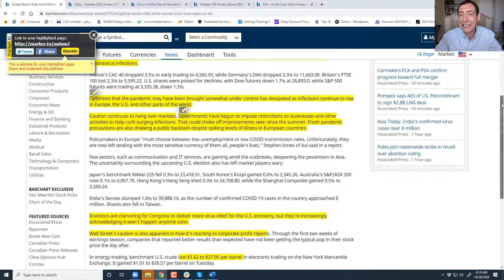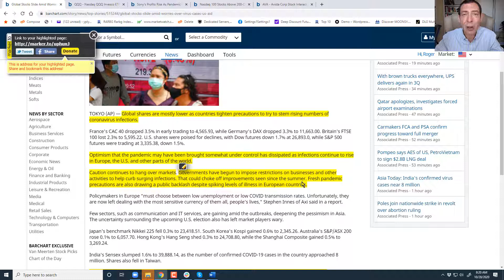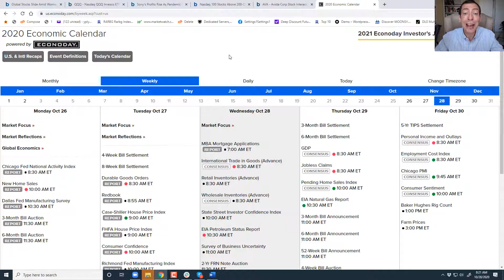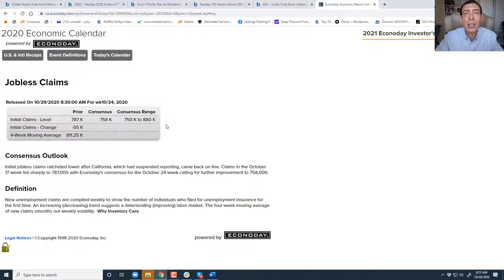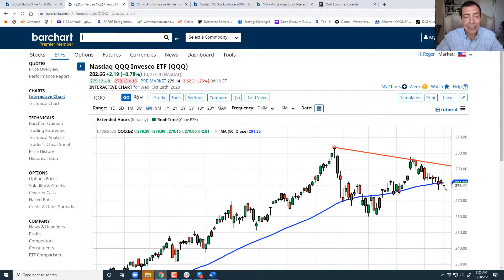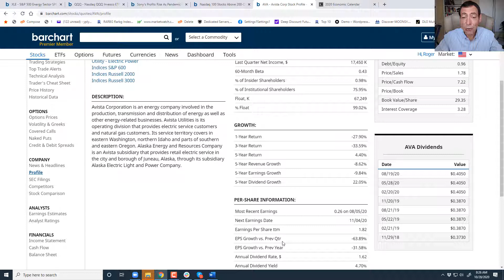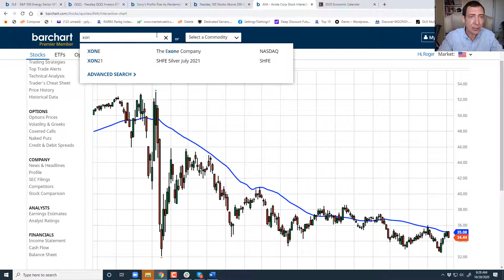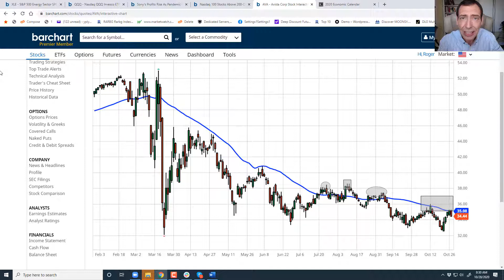Urgent Weak Stock Alert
In today's video, you'll discover:
Why the U.S. and world markets are breaking down.
The biggest catalyst driving stocks today.
Accurate gauge of major indexes.
Low risk weak stock to sell now.